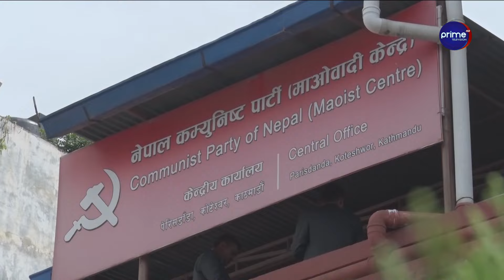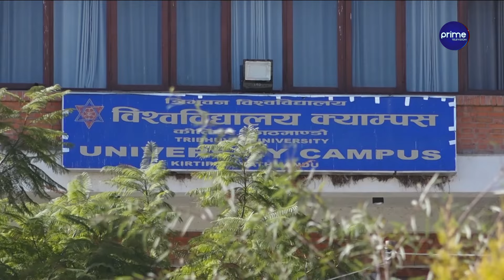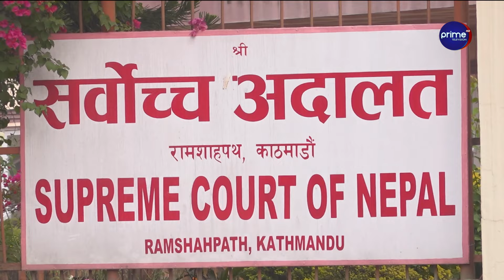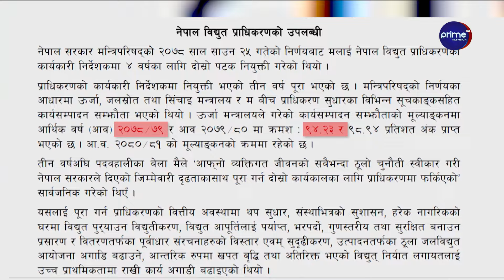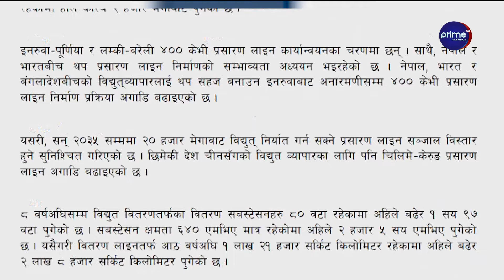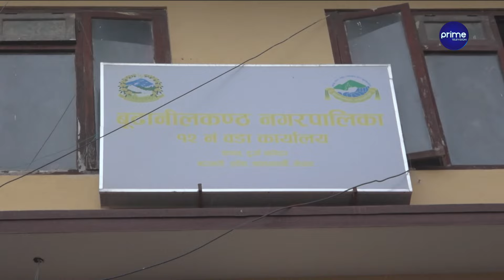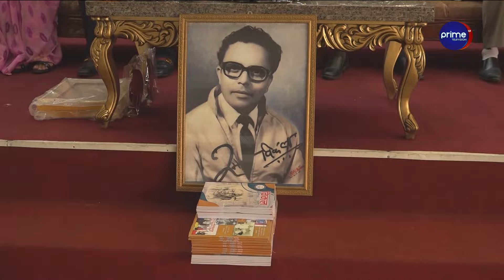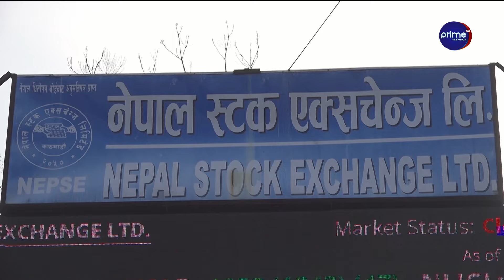नयाँ दलको ओरालो यात्रा, रवि र सिके सत्ता मोहले कमजोर, पुरानाकै सिको गर्दा आलोचित